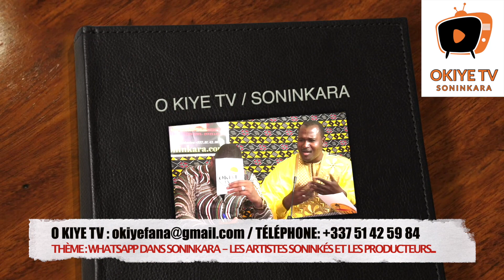Lassana Hawa WhatsApp SONINKARA